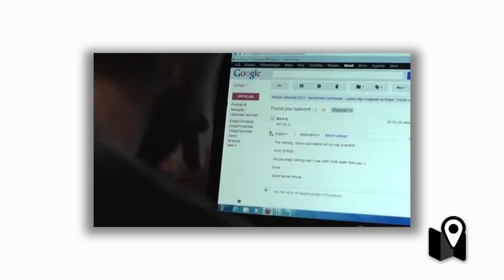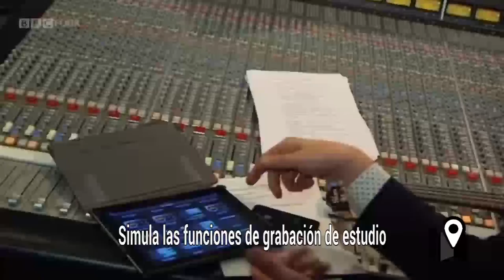Creatividad, Música y Tecnología - Beats & Bits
Pensar en música sin tecnología, hoy es prácticamente una utopía….No solamente los músicos buscan en diferentes dispositivos herramientas para generar experiencias distintas, sino que también los fans escuchan la música y se comunican con sus bandas de modos completamente nuevos.